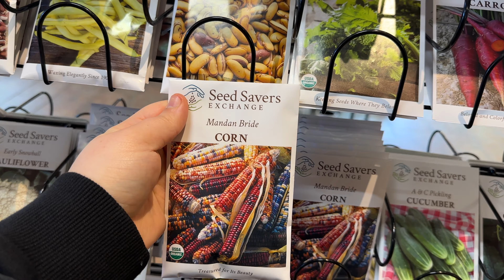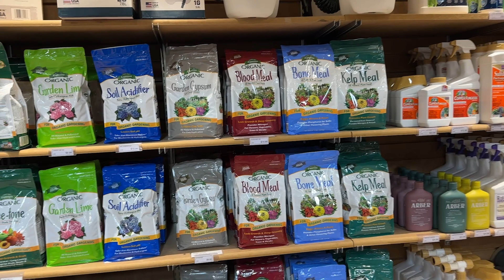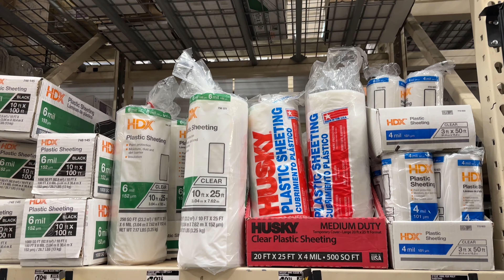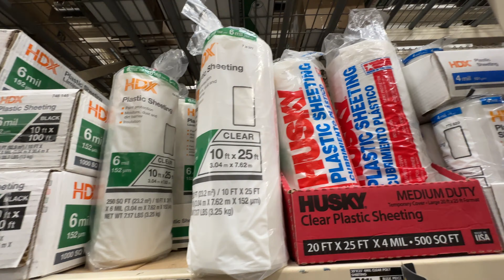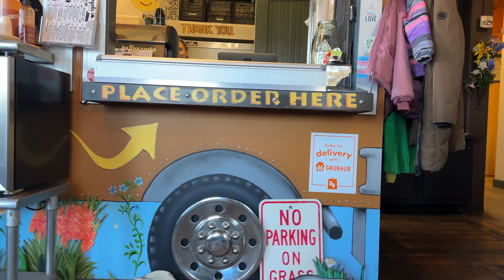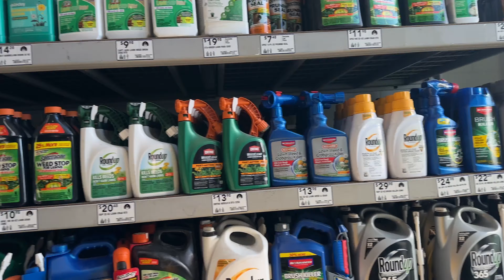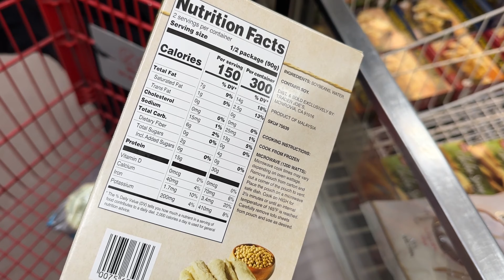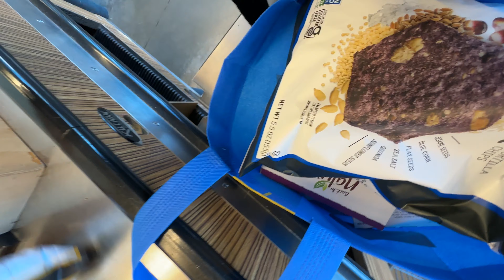Garden Shopping and a Dumpster Dive Surprise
We went to Burlington for the day for some shopping and dumpster diving. Then after we show our haul and do a vegan cheese taste test.

Where we went:
0:00 Gardener's Supply Company
10:25 Home Depot
14:00 Home Depot Dumpster Surprise
17:30 Pingala Cafe
21:06 Always Full Asian Market
22:08 Lowes
24:42 Trader Joes
27:32 Healthy Living
32:55 Haul
43:38 Vegan Cheese Taste Test